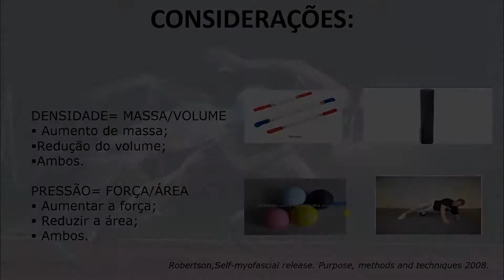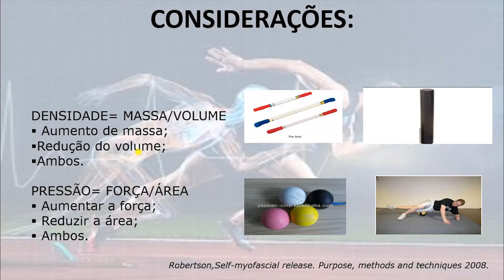Como escolher o seu rolo de autoliberação miofascial